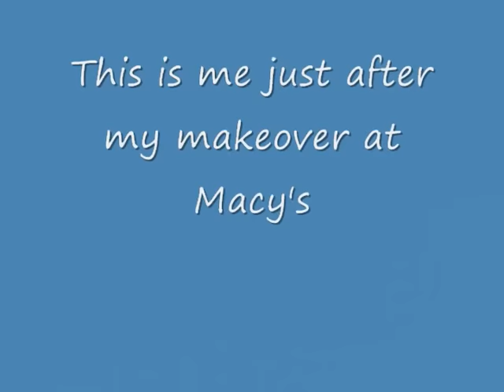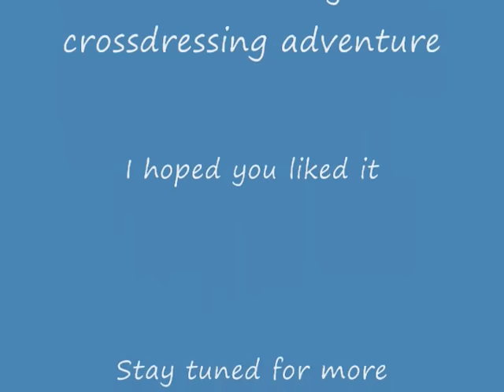A Crossdresser gets a Makeover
A quick shot of my makeover at Temple Mall
Plus a bonus for all my fans